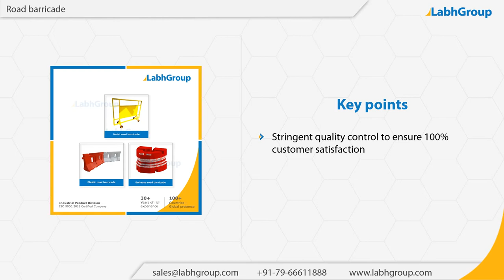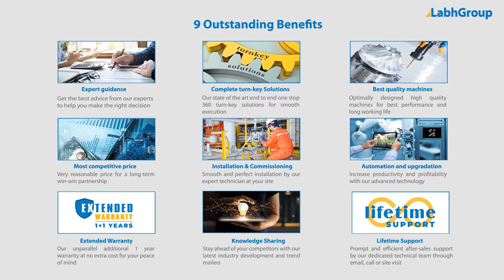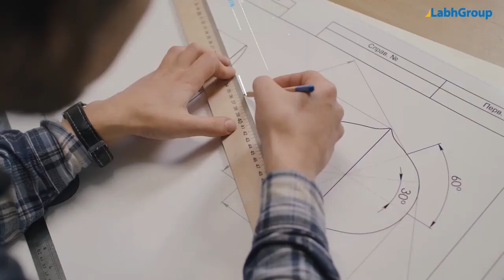Road barricade | Best quality road barricade exporter | Labh Group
Best quality Road barricade from Labh Group - A Global leader with 30+ years of experience and presence in 100+ countries worldwide and serving 10,000+ delighted customers throughout the world.

You are invited to buy Road barricade from Labh Group